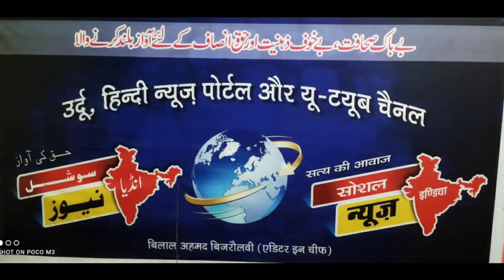تبلیغی جماعت کے خلاف گمراہ کن فرمان tablighi jamaat and Saudi Arabia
सऊदी हकूमत का तबलीगी जमात के खिलाफ गलत फरमान